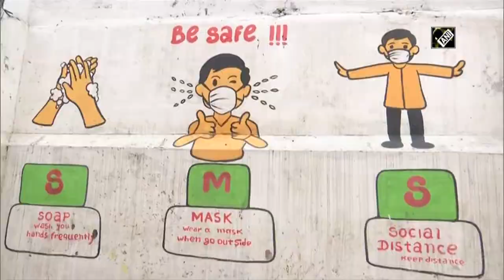Walls at Guwahati market get COVID-themed paintings I Assam News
Guwahati (Assam), Apr 18 (ANI): To raise awareness among people on COVID-19 pandemic, Guwahati's famous marketplace, Fancy Bazaar, got a touch of art on walls. Coronavirus-themed paintings on walls are now spreading awareness. Painting on the walls was seen highlighting the importance of following COVID SOPs.  (KP)